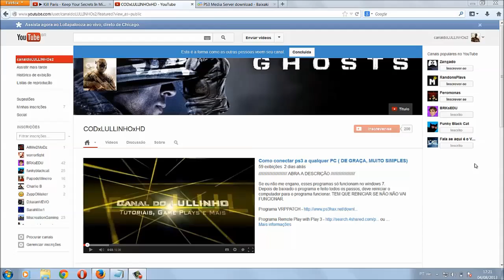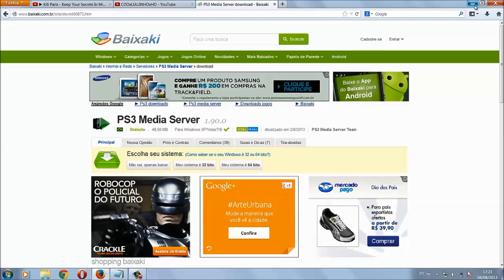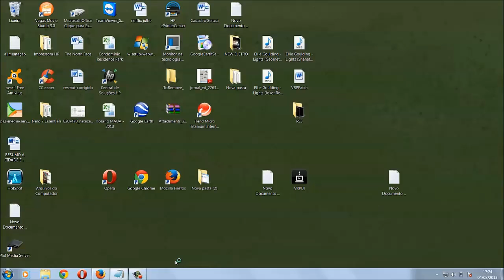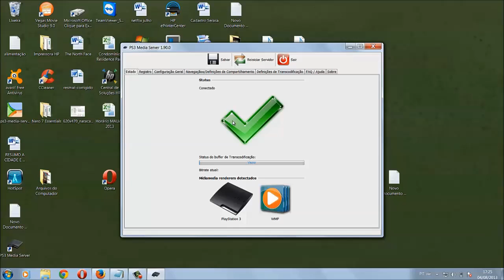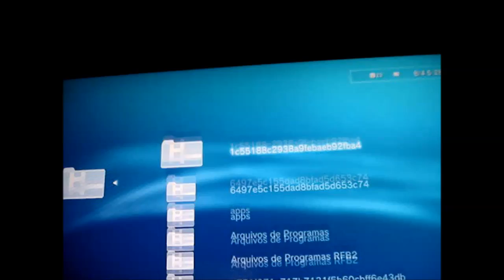Como passar qualquer arquivo do PC para o PS3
FUNCIONA EM QUALQUER PS3, SEM EXCEÇÃO.

PRECISA TER A MESMA CONEXÃO UTILIZADA PELOS DOIS APARELHOS (PS3 E PC).

Para melhor resolução, assista o vídeo em HD  e em tela cheia.

Isso funciona via Wi-fi ou por cabo.
Um tutorial muito fácil, ensinando como passar qualquer arquivo do pc para o ps3, sem usar pen drive.
O programa detecta automaticante o seu ps3, usando a mesma conexão para o ps3 e para o pc.
Esse programa é muito utilizado para passar músicas, arquivos em geral e assistir filmes em alta definição no ps3